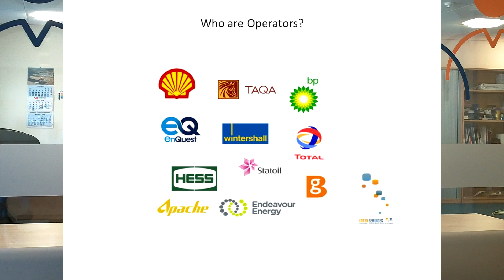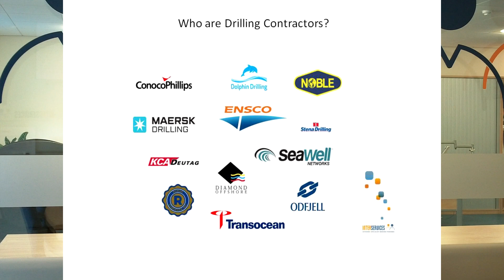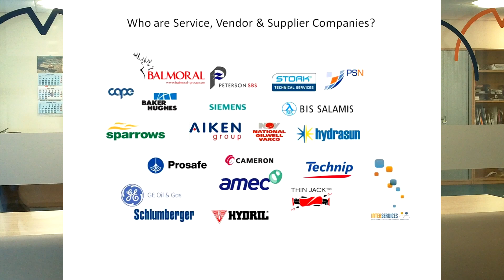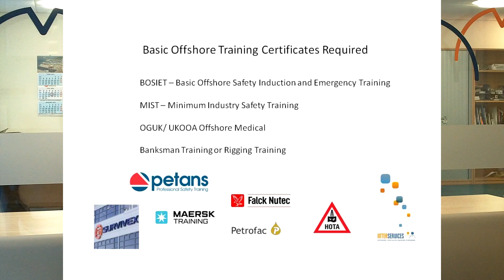Overview of Oil and Gas Industry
This video gives a brief description of the types of companies working in Oil and Gas and the types of Offshore Work.